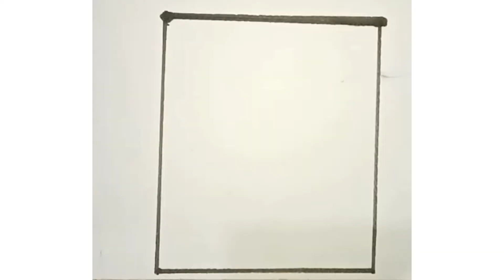10 Beautiful scenery Drawing Easy art || Creative aabi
I Hope you enjoy watching my video.. Have a good day.